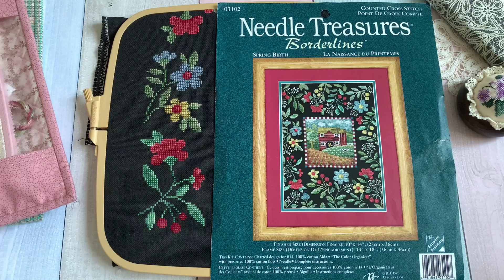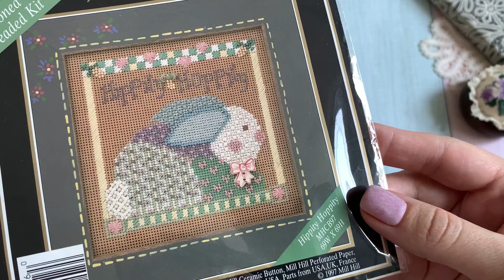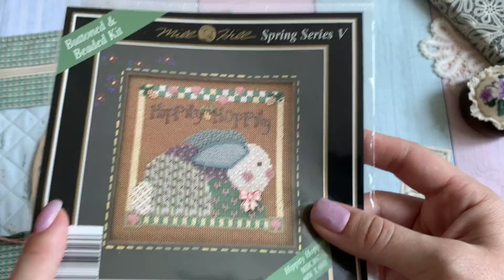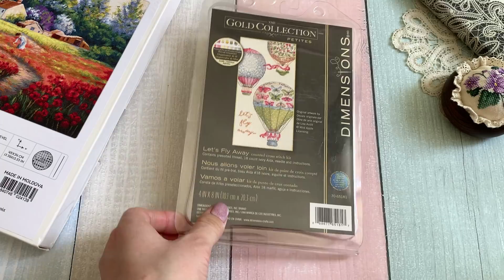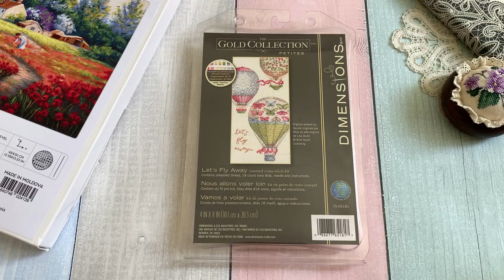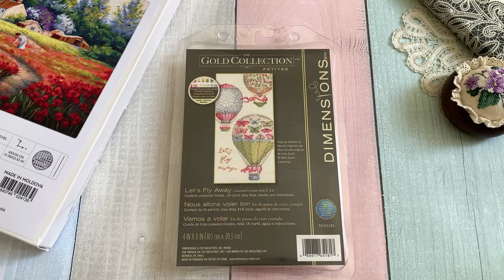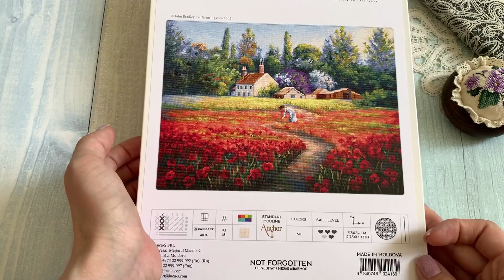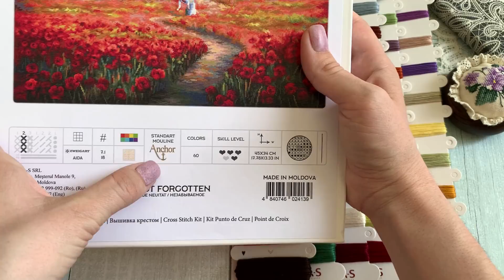83. Вышивка крестом. Процессы. Dimensions, Mill Hill, Needle Treasures. Покупки. Апрель 2022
Всем привет! Меня зовут Таня, в этом видео я показываю свои текущие активные процессы и небольшое пополнение коллекции наборов для вышивки.